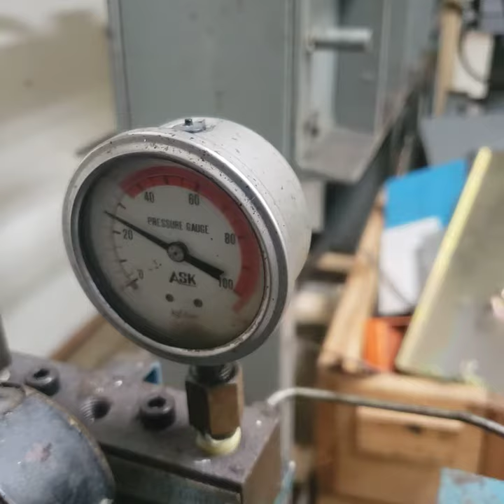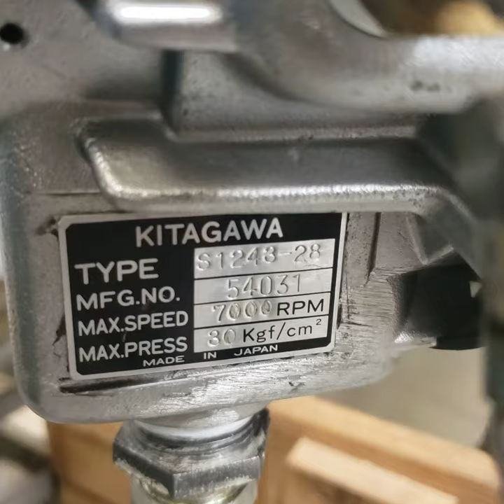Kitagawa S1243-28 rebuilt cylinder rotary actuator. CNC Digital Inc.